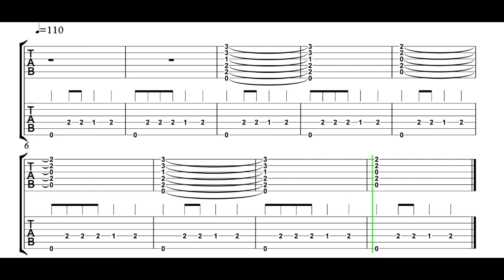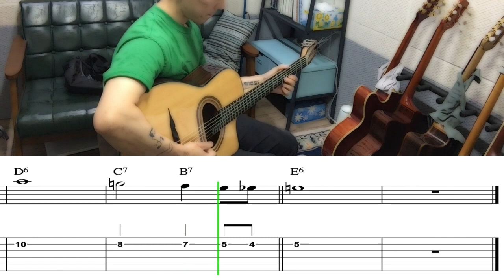Troublant Bolero Theme | Gypsy Jazz Free Tabs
Django Reinhardt - Troublant Bolero
Slow & Easy 집시재즈 ジプシージャズ Manouche

Free Tab PDF Download Link